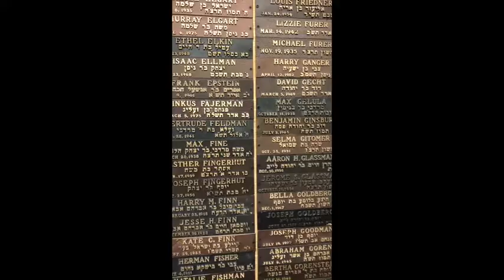Shemot 5781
a minute of Torah. Names. Memory. Future.